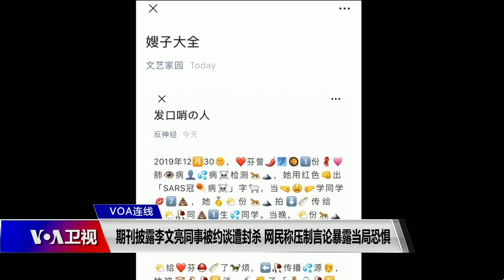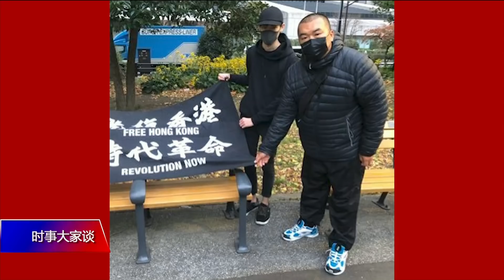VOA连线(叶兵)：期刊披露李文亮同事被约谈遭封杀 网民称压制言论暴露当局恐惧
武汉肺炎疫情走向世界引起全球紧张之际，中国当局明显加强了国内的言论管控和信息审查。新冠重灾区武汉封城即将届满50天，最早透露疫情的武汉医生李文亮等人被约谈、警告已经过了10个星期，北京派人到武汉调查李文亮事件一个多月，现在有没有个结论或者交待？各方对此有什么反应？